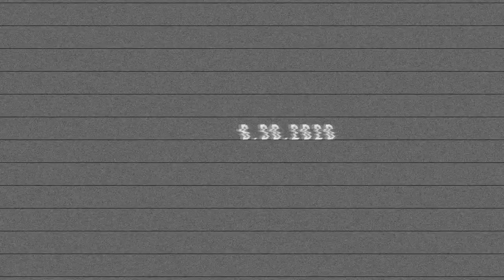10 hmong hats | a visual series TRAILER